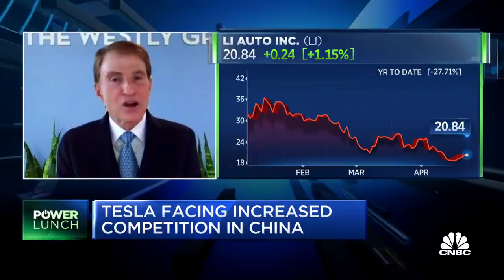Former Tesla board member on earnings and China competition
Steve Westly, Westly Group founder and former Tesla board member, joins 'Power Lunch' to discuss Tesla's increasing competition in China and what he expects to hear from the electric vehicle company today after the bell.

Tesla reported first-quarter results after the bell on Monday. The company beat expectations handily, buoyed by sales of bitcoin and regulatory credits, but the stock dipped as much as 3% after hours as investors digested the numbers.

Here’s how the company fared in the quarter, compared with analyst estimates compiled by Refinitiv:

Earnings: 93 cents per share vs. 79 cents per share expected
Revenue: $10.39 billion vs. $10.29 billion expected, up 74% from a year ago
Net profit reached a quarterly record of $438 million on a GAAP basis, and the company recorded $518 million in revenue from sales of regulatory credits during the period. It also recorded a $101 million positive impact from sales of bitcoin during the quarter.

CEO Elon Musk’s electric vehicle business reported in the first quarter vehicle deliveries of 184,800 Model 3 and Model Y cars, beating expectations and setting a record for Tesla. However, the company also said it produced none of its higher-end Model S sedans or Model X SUVs for the period ending March. It delivered 2,020 older Model S sedans and Model X SUVs from inventory.

On an earnings call, Musk said a new version of the company’s Model S sedans will be delivered to customers starting in May 2021, with Model X deliveries to begin in the third quarter of the year. Musk and CFO Zachary Kirkhorn both said supply chain issues are likely to remain a challenge for Tesla this year.

The company said Monday it expects more than 50% vehicle delivery growth in 2021, which implies minimum deliveries around 750,000 vehicles this year.

The fact Tesla grew vehicle unit sales by more than 100% year over year but grew service centers by only 28% and its mobile service fleet by only 22% explains why some Tesla customers face frustratingly long wait times for repairs. Service expansion is not keeping pace with the volume of vehicles sold.

Tesla said it has weathered chip shortages that have plagued the auto industry in part by “pivoting extremely quickly to new microcontrollers, while simultaneously developing firmware for new chips made by new suppliers.” It did not disclose the names of its new suppliers.

It also reiterated Musk’s frequent claim that cameras, not radar, are a better path toward autonomous vehicles. “Our AI-based software architecture has been increasingly reliant on cameras, to the point where radar is becoming unnecessary earlier than expected. As a result, our FSD [Full Self-Driving] team is fully focused on evolving to a vision-based autonomous system and we are nearly ready to switch the US market to Tesla Vision,” the company said in its earnings release.

Revenue for its energy generation and storage business nearly doubled for Tesla versus the same period in 2020, when Musk said Covid, then an emerging pandemic, had slowed its energy business to a crawl. But energy revenue declined from $787 million in the fourth quarter to $595 million in the first quarter of 2021.

The company revealed in February it purchased $1.5 billion in bitcoin and would potentially invest in other cryptocurrencies in the future. By April, bitcoin rose to record levels before pulling back. In its statement of cash flows, Tesla revealed that it had sold $272 million worth of “digital assets,” presumably bitcoin, during the quarter.

Tesla said last month that Jerome Guillen, its former president of automotive, would be moving into the role of president of heavy trucking. It’s not clear who — if anyone — has replaced Guillen, but personnel updates could come during the earnings call after the bell.